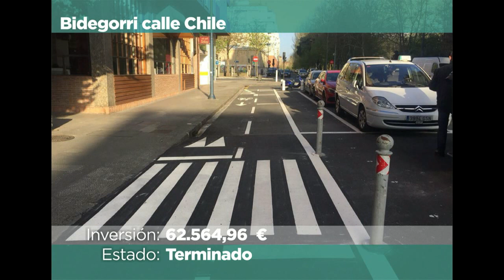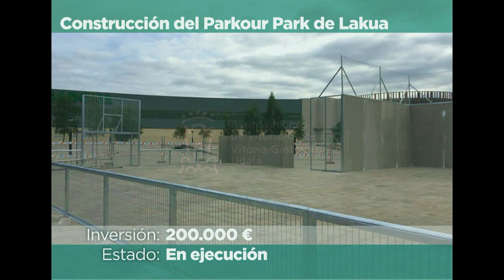Evolución de obras de Vitoria-Gasteiz en spacio Público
Estado y evolución de las obras en el espacio público y en barrios de Vitoria-Gasteiz